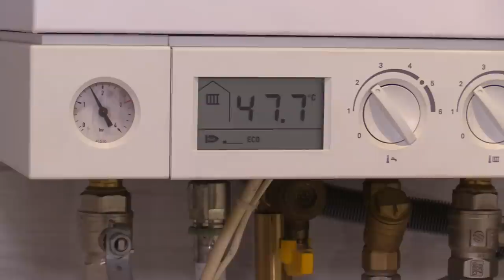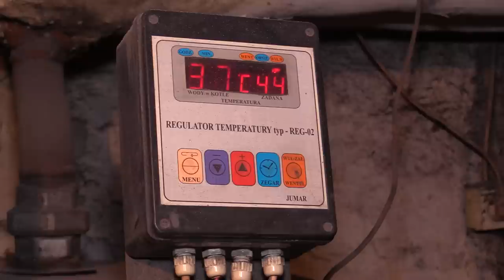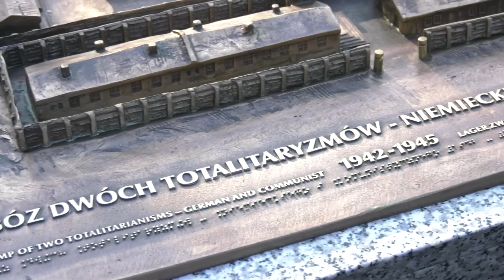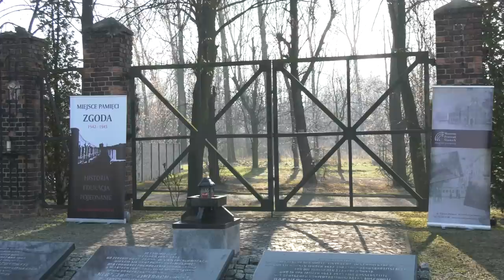TVS SILESIA FLESZ 29.11.2022